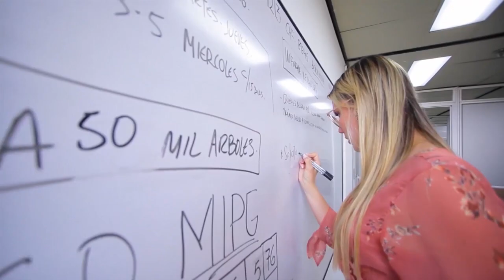04 SEMILLA DE MOSTAZA